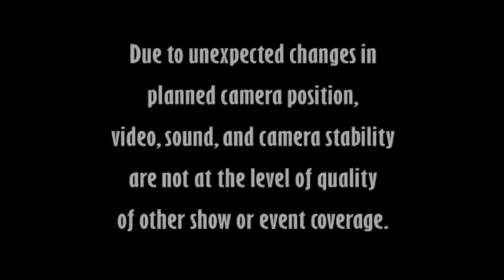F Bar Triple Treat, 1st Show (4 of 15), May 27, 2012